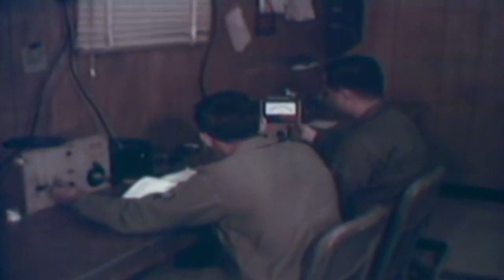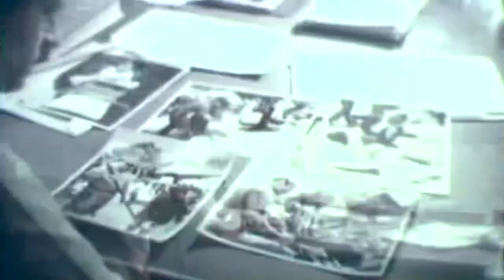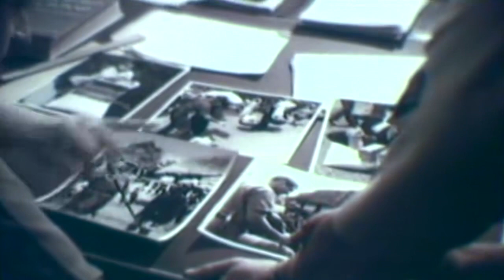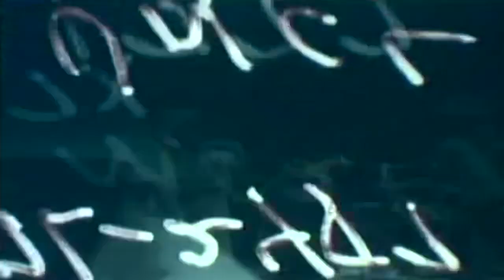Camera Support For PS 60-7/52, Tan Son Nhut AB Saigon And Bien Hoa Vietnam, November 8-10, 1966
Coverage of 600th Photo Squadron activities at Tan Son Nhut, street and river scenes in Siagon, views of Buddhist temple near Saigon and street scenes in Bien Hoa. 1) Airmen operating 16mm processor in lab.
2) Two airmen working on M9 gun camera at bench.
3) Scenes in still photo lab of airmen at dryers.
4) Airmen inspecting film during rewinding.
5) Airman at desk signing for package of still photo prints.
6) Airman entering and leaving still photo van.
7) Airman entering Infomation Office and showing still photos to officer.
8) Scenes of Saigon showing retaurants, hotels, public squares and black market area.
9) Shows Saigon River with shacks along shore.
10) INT airmen's quarters showing bunks and man listening to tape recorder.
11) Shows Saigon street with refuse piled outside building.
12) Scenes of narrow streets and stores in Saigon showing mobile restaurant.
13) Street scenes in Bien Hoa showing monument in public square, children on bicycles and small shops along street.
14) USAF personnel, including 1Lt. Reed Anderson, looking into store windows.
16) Shows Buddhist temple on top of hill near Siagon.
17) Shows statue of Vietnamese soldier near temple.